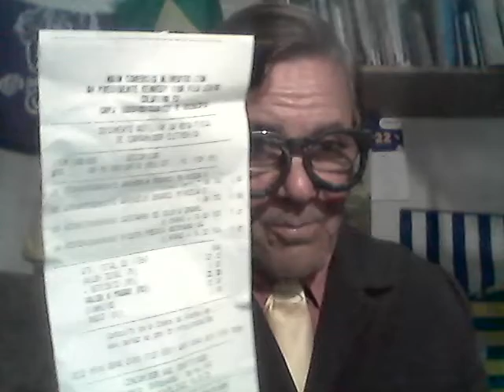WEBJORNAL DO PAULO MACIEL, 27/05/2022: Mulher que aplicava golpes pelo PIX é presa no sul capixaba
WEBJORNAL DO PAULO MACIEL, 27/05/2022: Mega-Sena de R$ 100 milhões no sábado
Bolsonaro sanciona medida que facilita crédito a empreendedores individuais; Doze capixabas se passam por pobres para estudar Medicina de graça; Helicóptero bate em rede elétrica no noroeste do ES; Mulher que aplicava golpes pelo PIX é presa no sul capixaba; SBT transmitirá final da Champions League neste sábado (28/05/2022); Presidente Bolsonaro e analistas elogiam ação policial no Rio de Janeiro; Entidade empresarial desiste de convidar ministro do STF para palestra pela má repercussão; Sem acertador, Mega-Sena terá prêmio acumulado de R$ 100 milhões; Católicos de Colatina programam viagem a SP para agosto; Termina na 6ª-f. prazo para pagar inscrição no Enem; Colatinenses participarão de Encontro Estadual do Terço dos Homens em Vila Velha/ES; Padre Giuli Batista explica temas relacionados à missa; Buraco na rua Humberto de Campos, em Colatina/ES, há quase um ano e meio; Saiba manchetes de A Tribuna/ES de 5ª-f. (26/05/2022); SINE colatinense intermedeia ingresso de desocupados nas empresas divulgando oferta de vagas; Verifique principais indicadores da economia brasileira; Confira missas na Catedral de Colatina/ES; SpaceX lança dois satélites da Força Aérea Brasileira;
--- COTAÇÕES:  (5ª-f., 26/05/2022) - Café Arábica bebida dura = 1.178; Café Arábica bebida rio = R$ 1.039; Conilon bica corrida tipo 7/8 = R$ 701. (Fonte: CCCV). - MERCADO FINANCEIRO EM 2022/SP:  O dólar fechou em baixa de 1,2% cotado a R$ 4,76. A Bolsa de Valores (B3) fechou em alta de 1,18%, marcando 111.889 pontos. - (Fonte: sites diversos de notícias). SM (2022)= R$ 1.212 (cálculo por hora = R$; e por dia = R$ ); Taxa Selic = 12,75% ao ano (divulgada pelo Copom em maio-2022); Inflação dos últimos 12 meses (IPCA-IBGE) =  12,13% (BCB, até maio-2022).
- Texto, pesquisa e narração: REPÓRTER, RADIALISTA E BLOGUEIRO PAULO MACIEL, DE COLATINA/ES, NOS ENDEREÇOS NA WEB: Paulo Roberto Maciel Maciel (canal no youtube), (rede social), reporterpaulomaciel.blogspot.com (blog) E